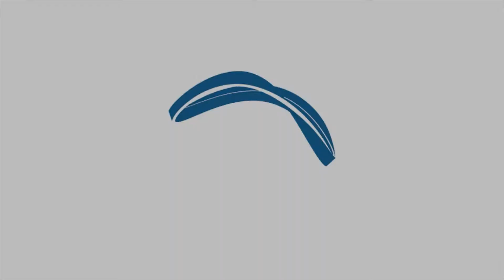A name that will impact generations • July 2021 Progress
It is your last chance to name a road that will stand for hundreds of years and the story behind the name will impact generations to come! Get your ideas in NOW! The competition ends on the 9th of July!
EternalWall - a national landmark that will MakeHopeVisible. Built of one million bricks, with each brick linked to an AnsweredPrayer.